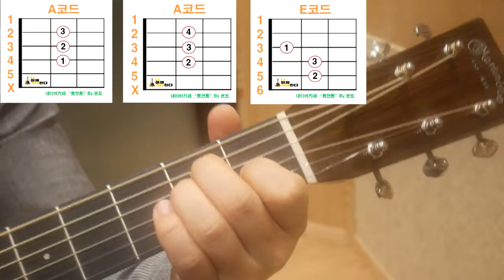[나이제기타친다] 2강. A코드 / E코드 잡는 방법